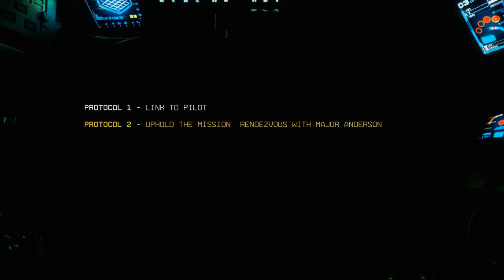Titanfall 2 (part 3) Battery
Lashing out the action, returning the reaction. Weak are ripped and torn away Hypnotizing power, crushing all that cower
Battery is here to stay
titanfall 2 is a sequel to titanfall 1   but titanfall 2 is on both xbox one and playstation 4